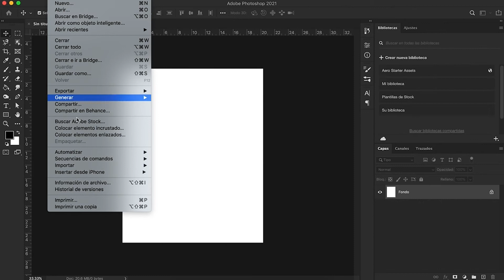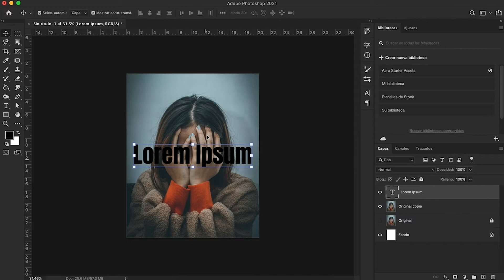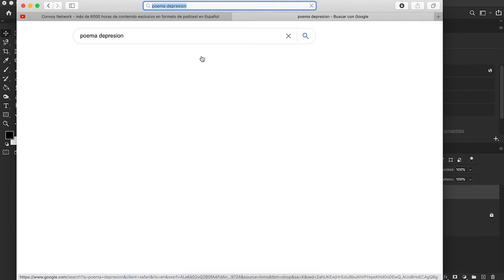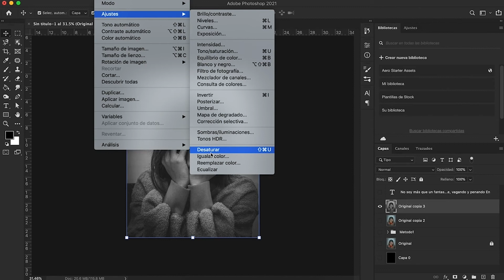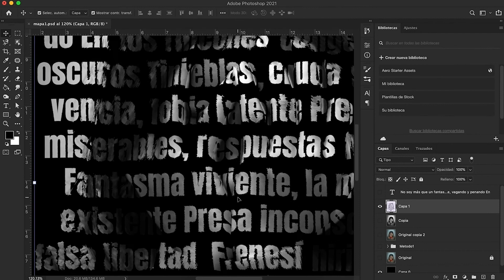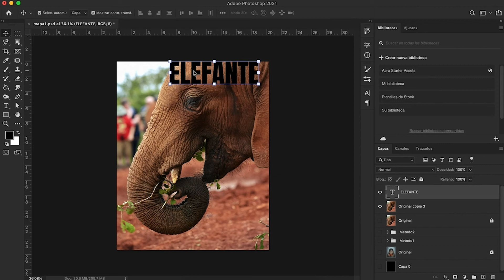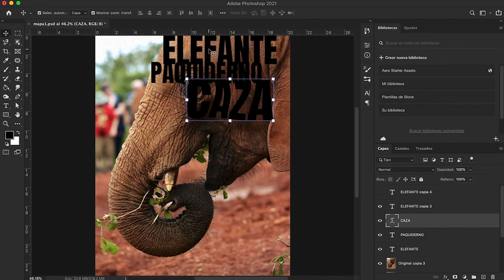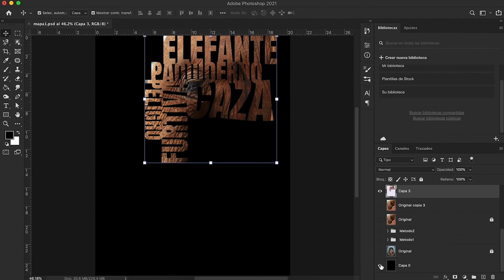Texto en Photoshop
En esta clase tutorial, aprenderás a utilizar las herramienta texto de una manera más creativa para convertirlo a forma.